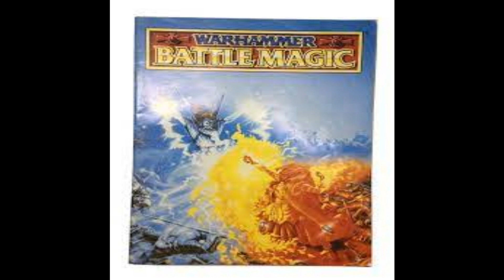The controversy of GW's disappearing magic phase - The Warhammer Old World update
A more detailed look at Warhammer Old World's July developer diary covering the changes to magic